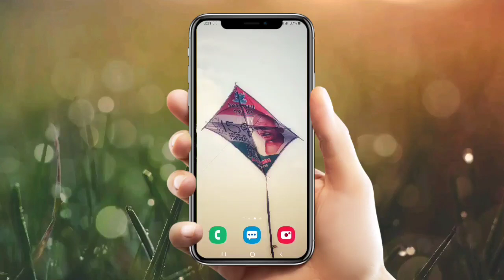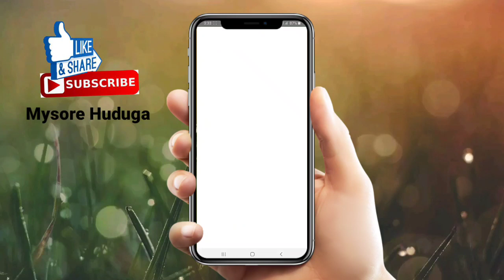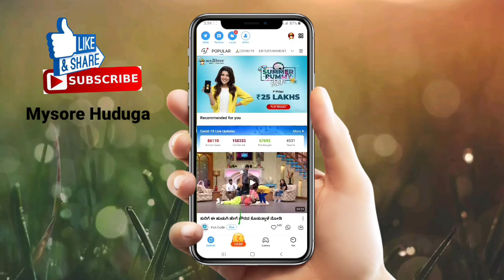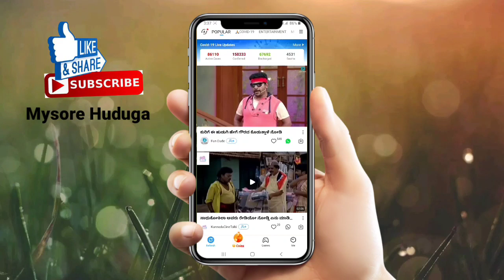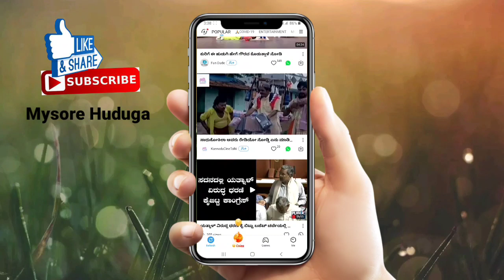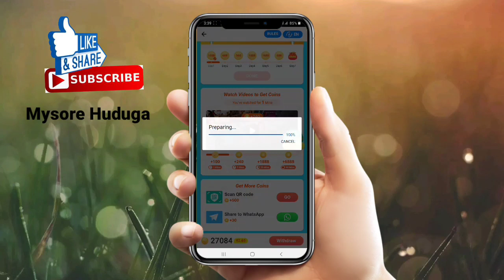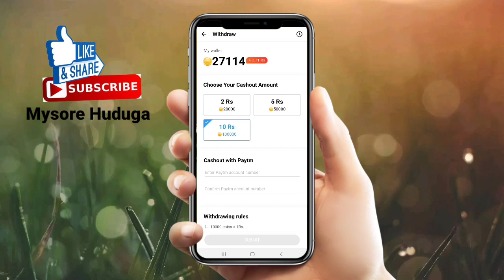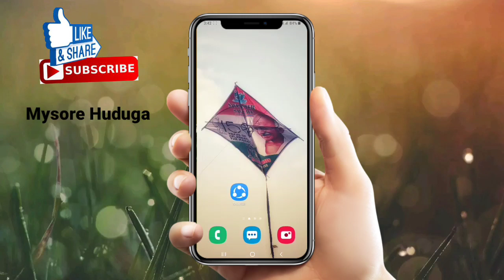How To Earn Money in Share it App FREE EARN MONEY OFFER EVERYDAY110RS in Kannada 2020